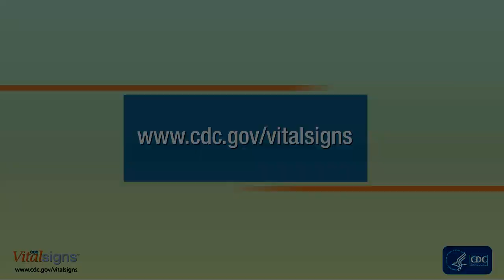June Vital Signs - Legionnaires’ disease: A Problem for Health Care Facilities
Legionnaires’ disease is a serious lung infection most commonly caused by breathing in water droplets containing Legionella germs.